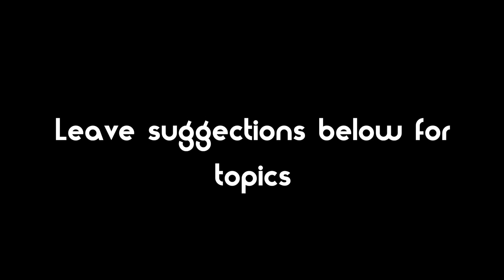Confession #3 "Traffic on the escalators"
So what are your thoughts? do you agree or disagree?

Hit us up on all social medias, and let us know how we did

How yall feeling the video?

Productions Media:
Tabu: @imtabuu
Zubier: @zubier_m
Mohamed: @Thekingmomo
Peter: @tadessep

TabuProductions TabuProduction